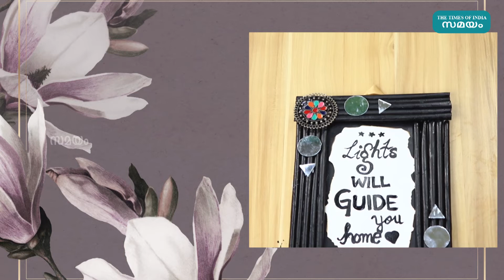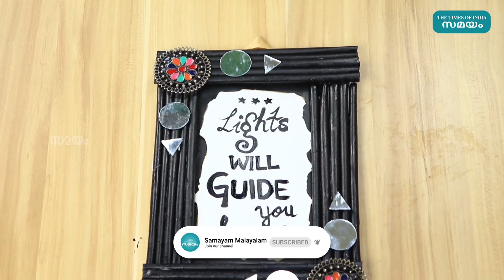DIY Paper Photo Frame | ഫോട്ടോ ഫ്രെയിം ഇങ്ങനെ ഉണ്ടാക്കിയിട്ടുണ്ടോ? | Samayam Malayalam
പഴയ പേപ്പർ ഉപയോഗിച്ച് പല തരത്തിലുള്ള ക്രാഫ്റ്റ് വർക്കുകൾ ചെയ്യാം, ഇന്ന് ഒരു ഫോട്ടോ ഫ്രെയിം തയ്യാറാക്കുന്നത് എങ്ങനെ എന്ന് കാണാം.